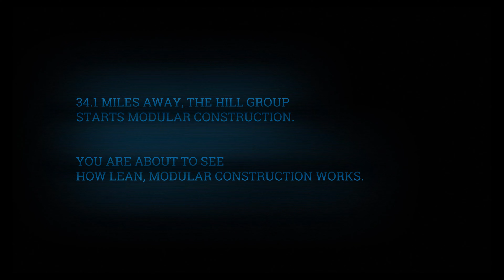The Hill Group Modular Lean Construction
MISSION:

IN A CHICAGO SUBURB, A HOSPITAL REQUIRED 32 NEW PRE/POST OP ROOMS IN THEIR NEW EXPANSION.

ALL TO BE COMPLETED WITHIN 2 MONTHS.

34.1 MILES AWAY, THE HILL GROUP STARTS MODULAR CONSTRUCTION.

YOU ARE ABOUT TO SEE HOW LEAN, MODULAR CONSTRUCTION WORKS.